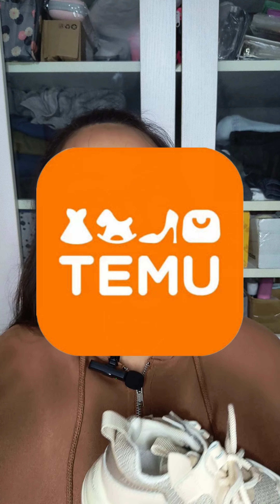Tenis de moda super económicos para tus hijos😱👌🏻temu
Zapatos Clásicos Y Transpirables Para Niños, Cómodos Y Duraderos Para Actividades Al Aire Libre
🎉 Precio del cupón[MX$193.04] -54%

🔴ENLACE PARA DESCARGAR TEMU🔴
💰Haga clic en el link【 y descargue la app de Temu para reclamar un paquete de $1000 en cupones.

🎁 Use el código【ack459998】al realizar su compra para obtener un 30% extra de descuento. ¡SOLO para Nuevos Usuarios de la App de TEMU!

🔴ENLACE PARA COLABORAR CON TEMU🔴

🔴ENLACE PARA AFILIARTE A TEMU🔴